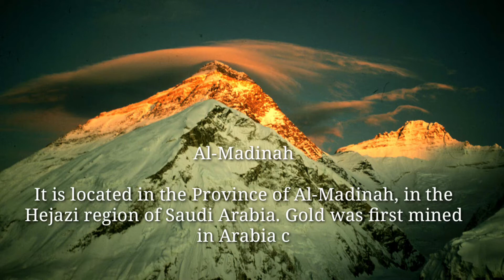🔴Mountain of Gold in Saudi 7372